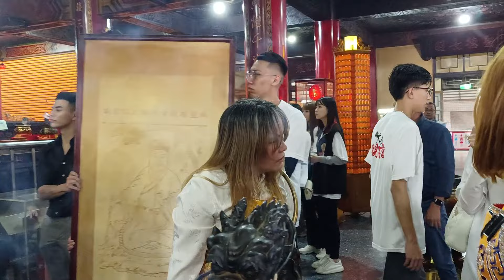（神通廣大-不一樣）的九龍太子/可愛太子女乩/愛聽鼓聲太子/精彩參禮~新營太子宮進香團（大溪觀天宮）